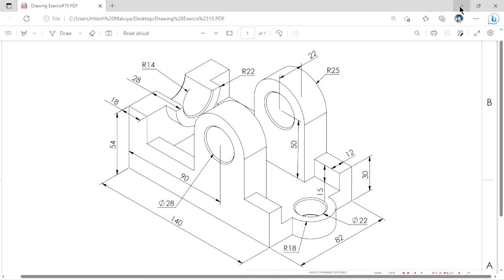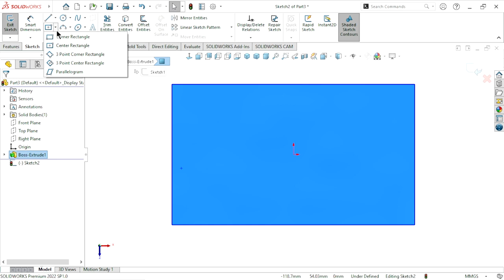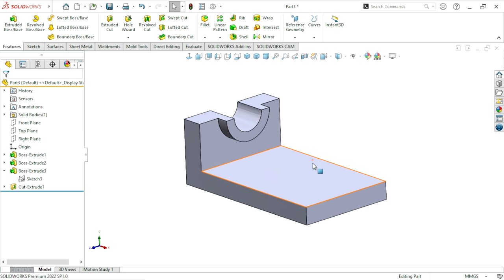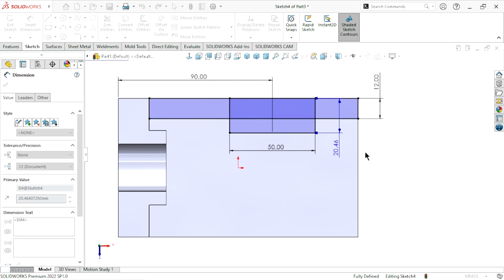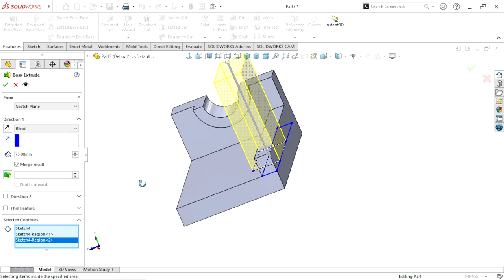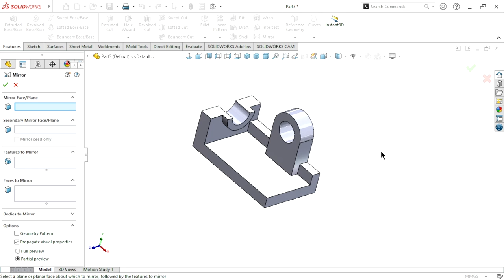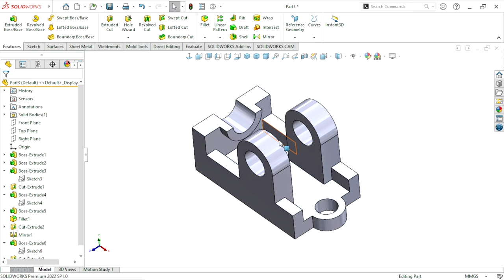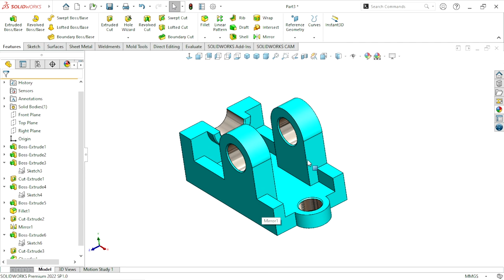Solidworks exercise tutorial | Design of Mild steel bracket | EXERCISE#15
Audio Array AM-C1 USB Condenser Microphone Kit :
Audio Array USB Condenser Microphone for YouTube:

0.5mm Black Barrel Mechanical Pencil